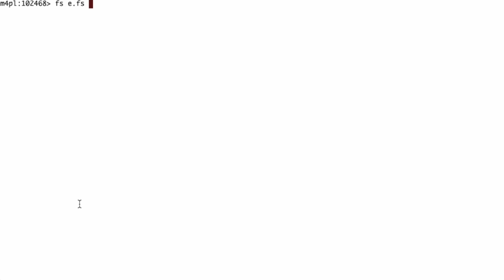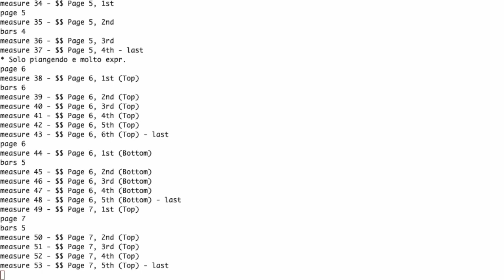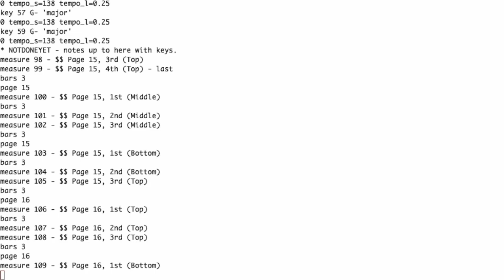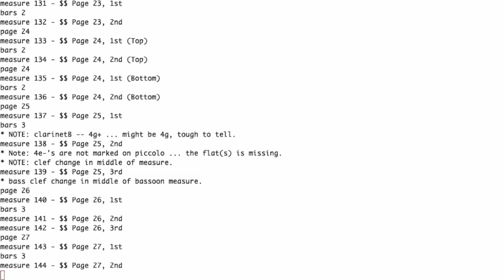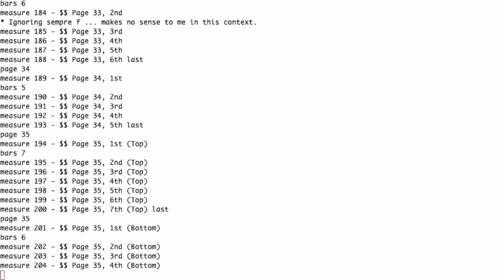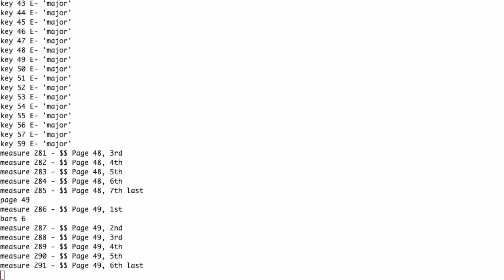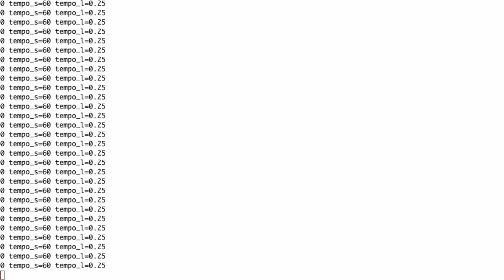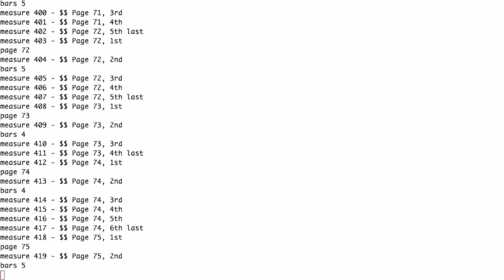1812 Overture Tchaikovsky - gcs format - 2024-04-09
1812 Overture Tchaikovsky - gcs format - 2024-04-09

This is computer generated. There are 62 'channels' needed for the 1812 Overture. A Midi file can only have 16 channels -- but you can cheat by putting the same instrument into one channel with multiple note-on/note-off overlapping. This fails if both are playing the same note.

Text file is in GCS format era 1977. I converted musicomp from Tutor to python, added crescendo, tempo changes, largo, etc. Output from the translation program can be: a) abc format (nice for viewing notes on screen), b) csv (comma separated values) [think excel spread sheet], and csvmidi to translate into a midi file, c) fluidsynth input format.

Fluidsynth input method can have more than 16 channels/instruments simultaneously playing. This uses GeneralUser_GS.sf2 for instruments. It was verified view viewing for key signatures, etc. with abcm2ps.

File music/t/e/e.gcs. The Makefile will create the various formats for playing/viewing. It may seem complicated, but both music and programming can be... :)

At 3 minutes and 50 seconds is the standard part you'll recognize. :)

Recent change: instument locations (pan) and distance from the stage (angle).